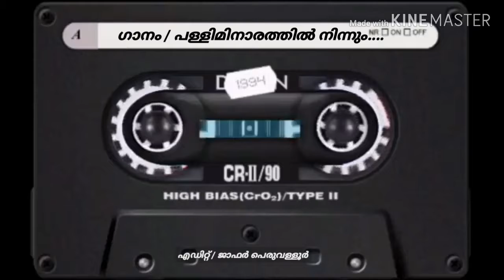ഗാനം // പള്ളിമിനാരത്തിൽ....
പാടിയത് // എരഞ്ഞോളി മൂസ